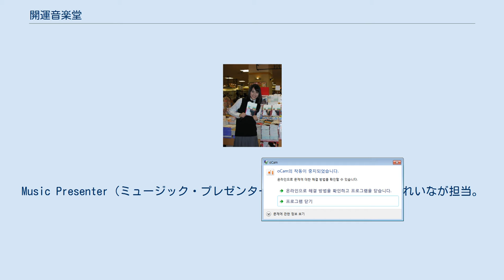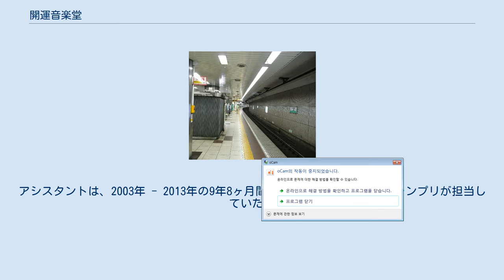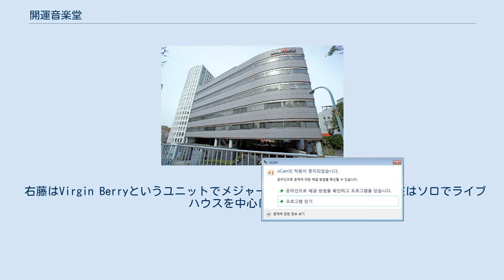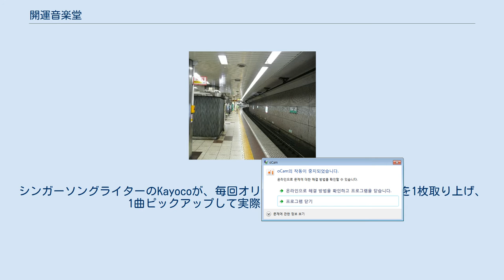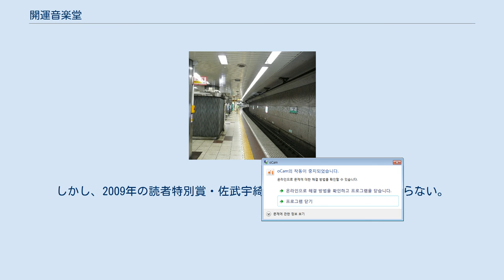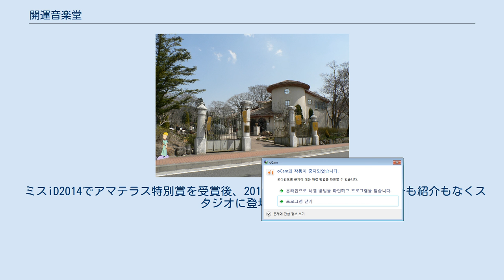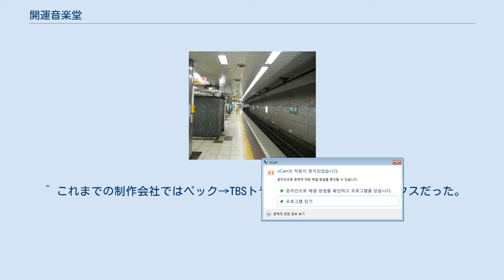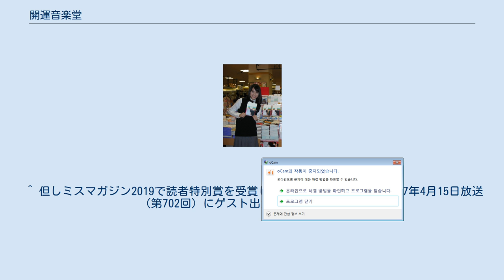開運音楽堂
2003年のテレビ番組_(日本)
開運音楽堂（かいうんおんがくどう）は、TBSテレビ（関東ローカル）にて2003年4月12日から放送されている早朝の音楽番組。
現在の司会進行はMCがTBSアナウンサーの喜入友浩。
Music Presenter（ミュージック・プレゼンター）は2018年7月より、藤江れいなが担当。
 放送時間は毎週土曜日午前4:15 - 4:45。
放送開始当初は午前5:00 - 5:25。
2006年4月より4:45 - 5:10、2009年4月より4:50 - 5:15、2010年7月には5分延長し4:30-5:00、2016年4月より現在の時間となった。
 J-POP、演歌、歌謡曲のPVの紹介に加え、ゲストトークや企画コーナー、新作連続ドラマ紹介などを交えた内容となっている。
 地上波キー局で演歌、歌謡曲のPVを観ることが出来る数少ない番組の1つで、紹介曲の歌手の多くからビデオコメントが寄せられる。
文字多重放送にも対応しているため、歌詞を見ながらのPV視聴が可能。
 長い間、ロケ企画などを除き、東京・赤坂のTBS内にあると思われる背景がガラス張りのサテライトスタジオらしき場所から放送されていた。
2007年6月2日の放送分でスタジオがリニューアルする以前は、たまに後ろに通行人が通ったり猫が横切ることがあった。
リニューアル後も背景に隣の建物が見切れていたが、その後ポスター等で隠されることが多くなった。
2019年8月3日放送分からは、東京都千代田区有楽町にある「KEF Music Gallery」に移転。
2020年春に新型コロナウイルス感染拡大よる緊急事態宣言が発出されナレーション進行となった以降は、スタジオ収録再開後も場所を度々変更しながら放送している。
 2008年4月5日の放送でハイビジョン制作になったと発表されたが、それ以前も地上デジタル放送で視聴すると16:9ワイド画面になっていた。
生放送ではなく録画放送。
 放送開始当初はオノ・アヤコ（現・小野綾子）、MYといった歌手が司会進行をしていたが、半年後に突如としてTBSアナウンサー駒田健吾とミスマガジン2003のグランプリ岩佐真悠子のコンビが登場し、以後はアナウンサーと歴代のミスマガジングランプリの2人による進行というスタイルが定着した。
アシスタントは、2003年 - 2013年の9年8ヶ月間、歴代ミスマガジンのグランプリが担当していた。
 駒田&岩佐の登場以来、スタジオ進行部分で画面下部に表示されるCG画像など、番組全体的にオレンジを基調としていたが、桜庭ななみの登場時からグリーンを基調としたものに変更された。
さらに、杉山&河内の代からは企画によって基調色が変更されることがある。
 2020年2月6日の放送から、「アシスタント」の呼称が「Music Presenter（ミュージック・プレゼンター）」に変更されることが公式Twitterより発表された。
「アシスタント」の呼称は第13代で終了となった。
 「先取りに関しては自信があり、いつも数年先を見ている。『今後ブレイク必至』の人材を紹介するのがコンセプト、だから『開運』。」（2008年8月2日放送での駒田談）。
実際、番組で取り上げられてから数年後にメジャーデビューするケースがあり、スキマスイッチ、大塚愛、GReeeeN、秋元順子、加藤ミリヤなど多数のアーティストをブレイク以前にPV紹介している。
特に秋元順子は、ほとんど知名度がなかった2007年2月に取り上げていた。
しかしすでにメジャーなアーティストの紹介も多く、すべてがこのコンセプトに基づいて選曲されているわけではない。
特に演歌・歌謡曲のコーナーはほとんどがメジャー歌手である。
また、グランプリ獲得間もないミスマガジンを起用していたのもこのコンセプトの一環。
2019年12月21日の放送では喜入アナウンサーが「ネームバリューではなく可能性にかけるのが開運音楽堂」とも発言している。
 番組冒頭でアシスタントによる「音楽を聴けば幸運が訪れる開運音楽堂」という台詞が必ず入る。
このコピーは当初「音楽を聴けばあなたに幸運が訪れる開運音楽堂」だったが、途中から「あなたに」が削除された。
アシスタントが代替わりすると最初はこの台詞がたどたどしいが、放送回数を重ねるにつれてスイスイしゃべるようになる。
エンディングは「土曜の朝は開運音楽堂でお楽しみ下さい」とアシスタントが言った後、続け...